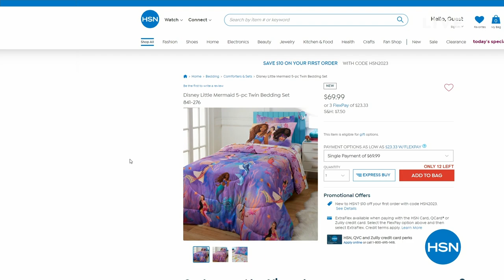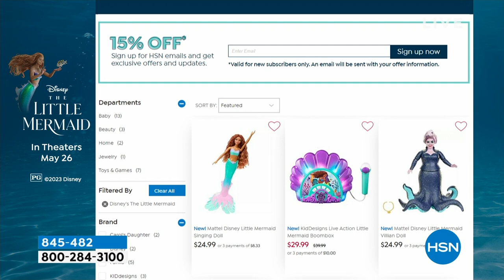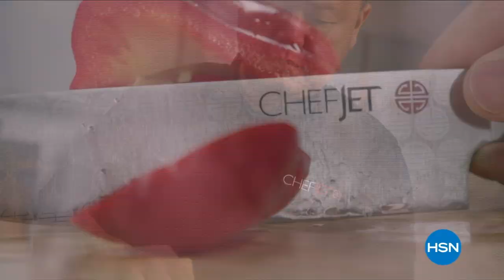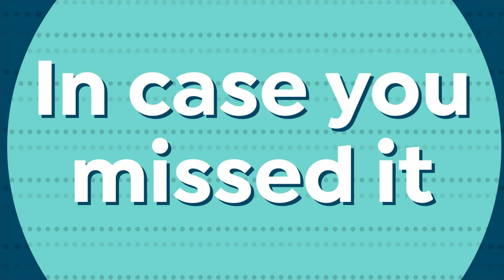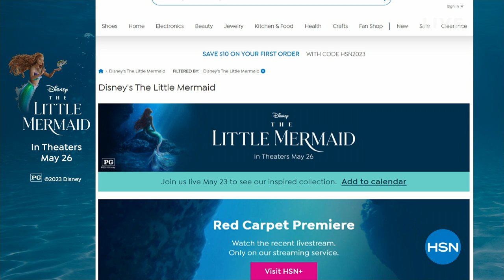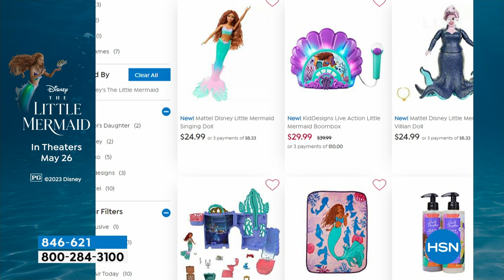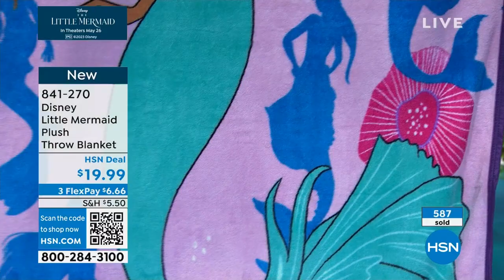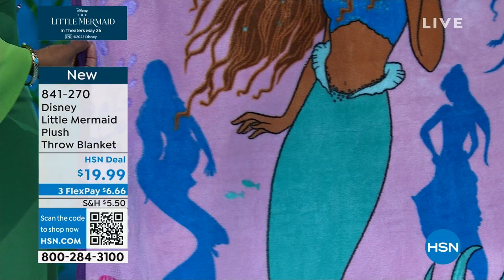HSN | Disney's The Little Mermaid 05.23.2023 - 06 PM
Shop a must-have, licensed collectibles inspired by Disney?s The Little Mermaid.